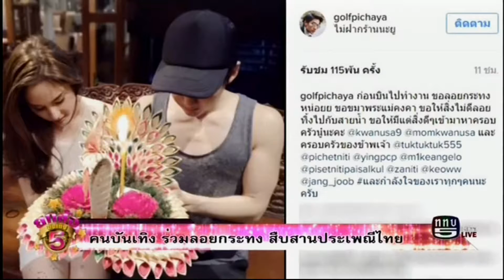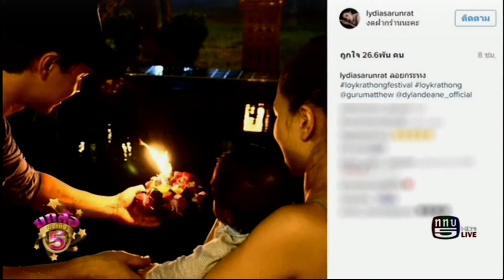คนบันเทิง ร่วมลอยกระทง สืบสานประเพณีไทย